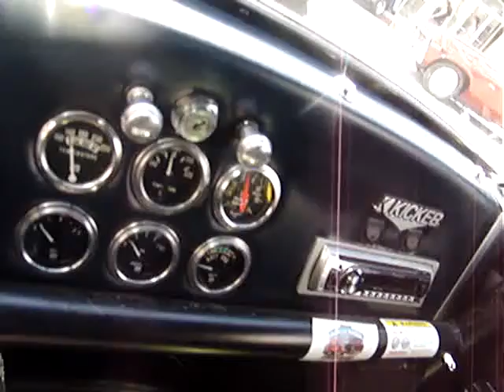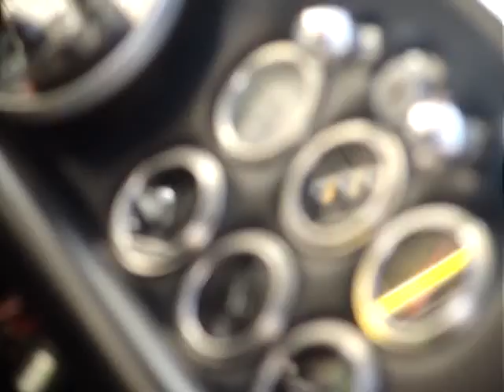Top Choice... Pop's FreedomRider @Rte.66 Rendezvous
1948 Anglia,FordPwered Roadster, "Pop's FreedomRider" @ Rte66 Rendezvous SBDNO. CA USA

120916outBackTrek